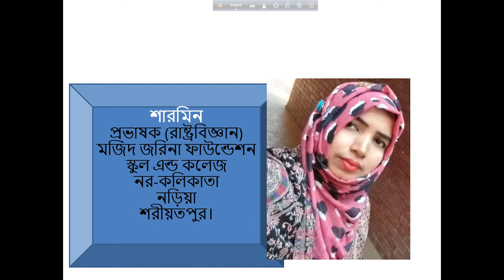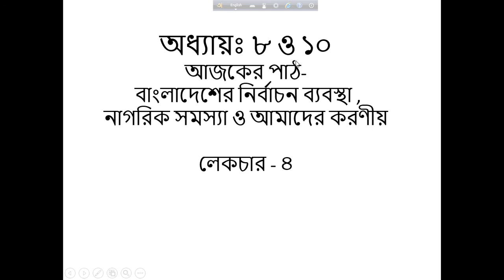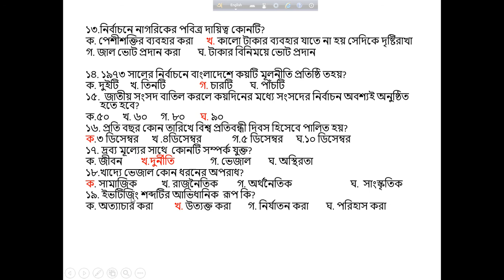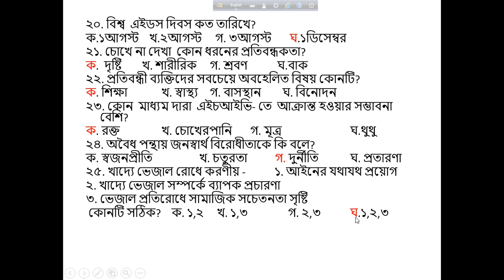class 12,civics 2ndS,lec 4,MCQ pptxmcq 7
শ্রেণিঃ১২শ
বিষয়ঃপৌরনীতি ও সুশাসন(PT/MCQ-7)S
শিক্ষকঃশারমিন,প্রভাষক(রাষ্ট্রবিজ্ঞান)